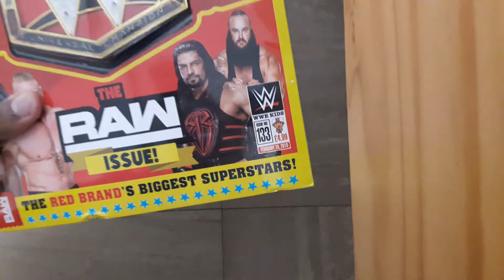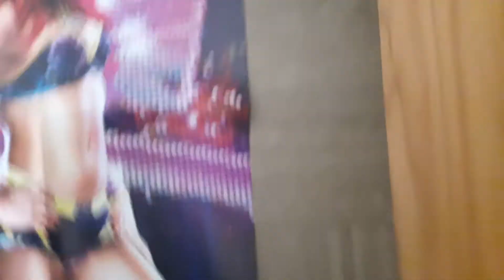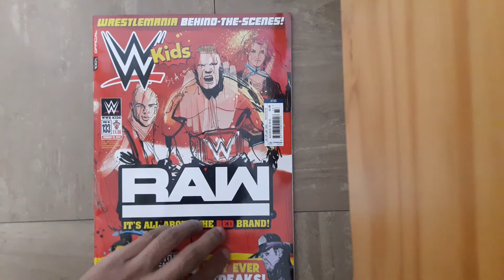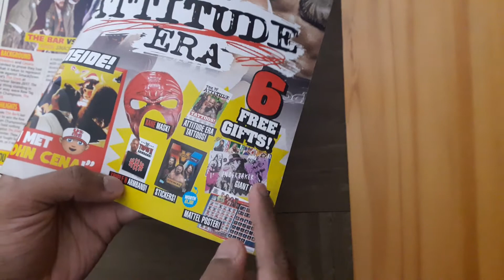WWE KIDS MAGAZINE #133 **UNIVERSAL CHAMPIONSHIP**